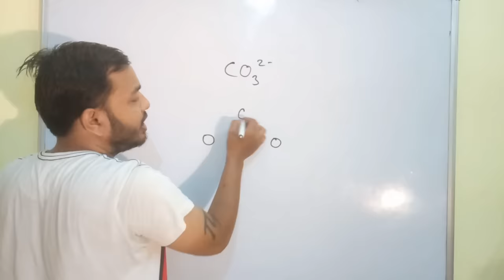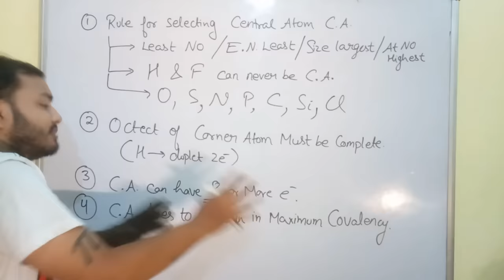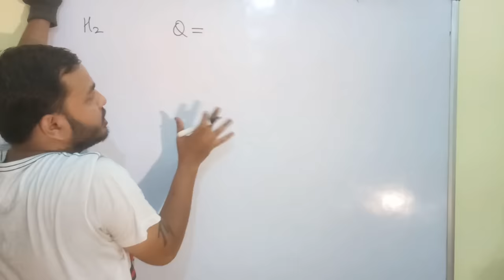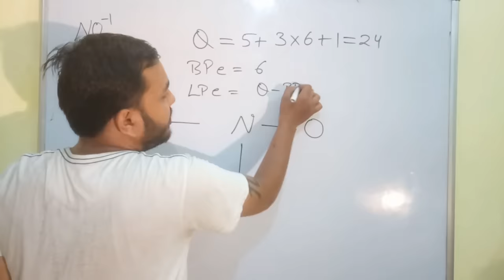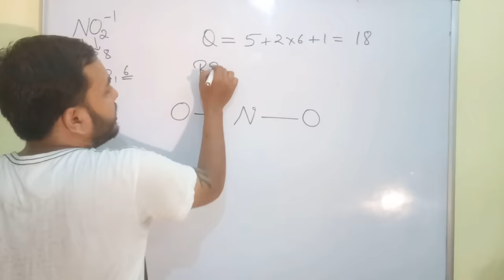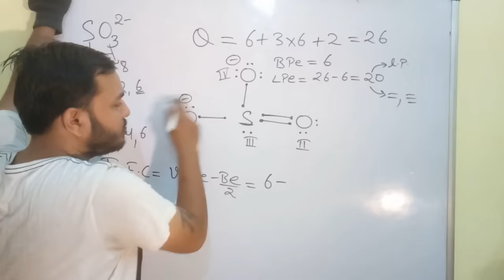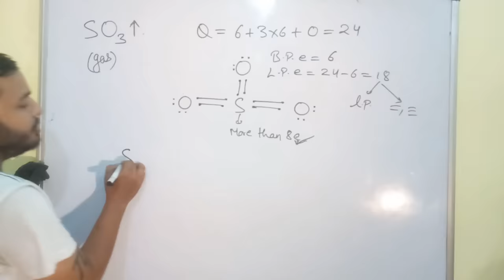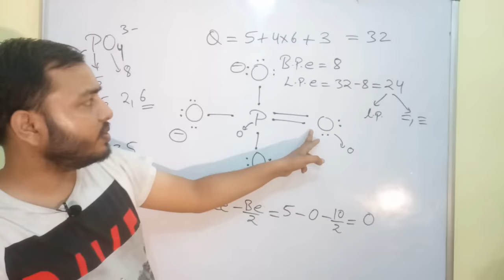11 Chap 4 || Chemical Bonding 05 || Lewis Dot Structure || How to draw Lewis Dot Structure Of